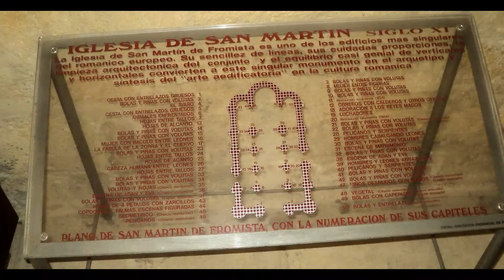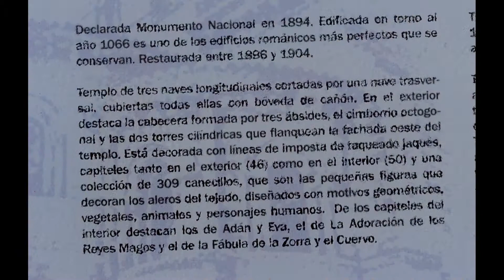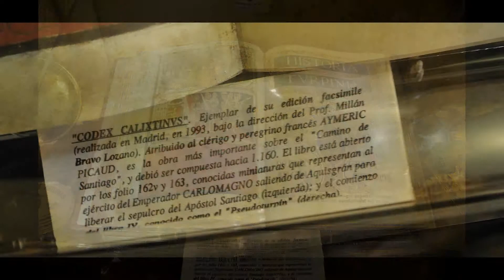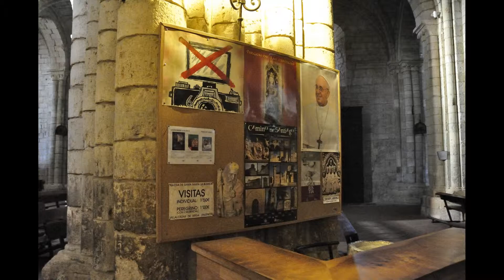V2-Etapa 9.2: Frómista y Villalcázar de Sirga